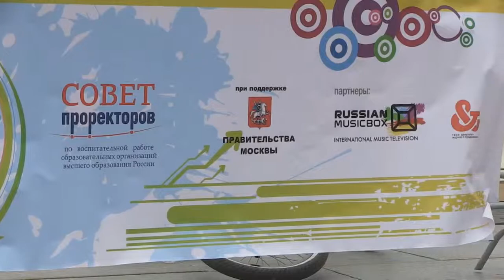20140628 ПГ сукадождь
несколько случайныхх кадров, снятых перед началом регистрации и раскатки контеста в парке Победы, который не состоялся из-за дождя.